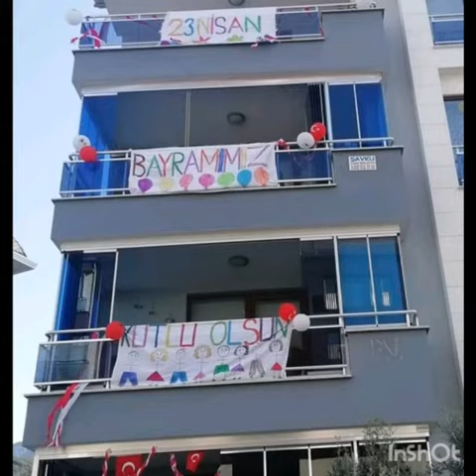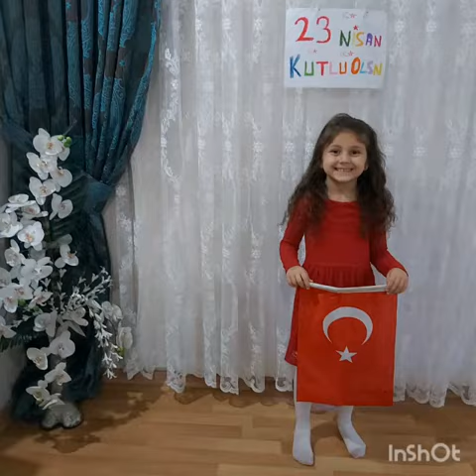Alaaddin Keykubat Anaokulu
23 Nisan 100.Yil